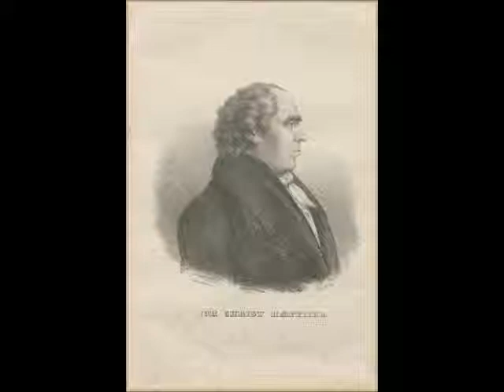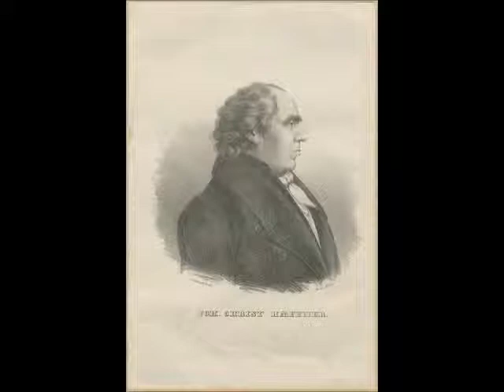Johann Christian Friedrich Haeffner - Ouverture in E-flat major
Johann Christian Friedrich Haeffner

Ouverture in E-flat major

Largo - Allegro

Kungliga Operans Orkester

Philip Brunelle